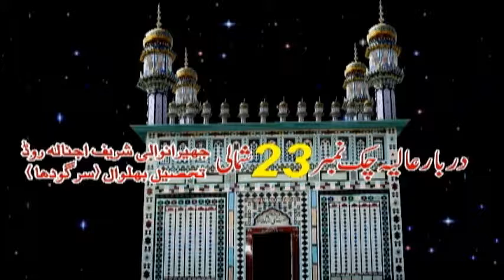Tasweer Muhammad (S.A.W) Arbi Di | Naat | Fakhar Ullah Kamil Shah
Tasweer Muhammad (S.A.W) Arbi di Rab Ap Bana k Luteya geya.
Singer :  Ustad Fakhar Ullah Kamil Shah
Tablaplayer : ShahRukh Fakhar
Harmonium : Javaid Nazami